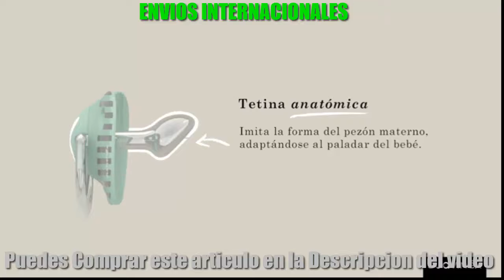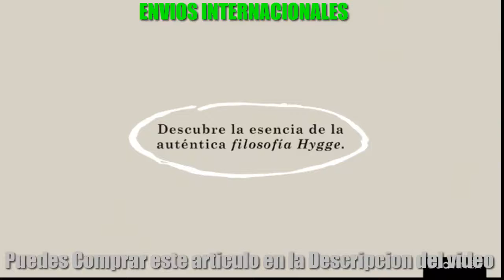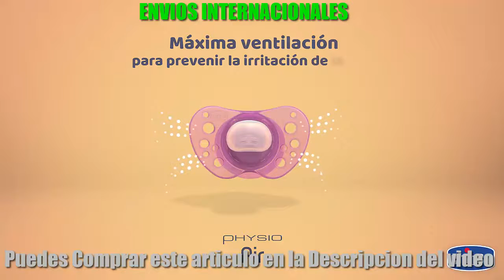Los 3 MEJORES CHUPETES para BEBES en este Año 2020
👉Chupete 1
👉Chupete 2
👉Chupete 3
👉Chupete de Bigote
🔴Se hacen ENVÍOS INTERNACIONALES🔴